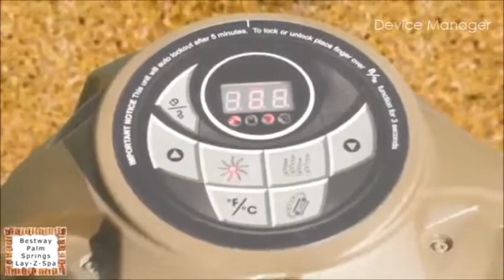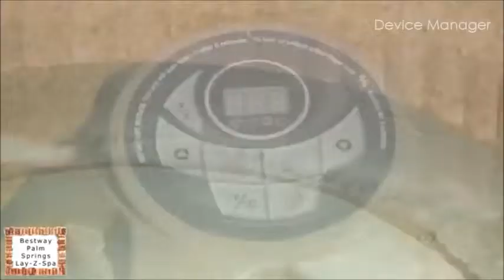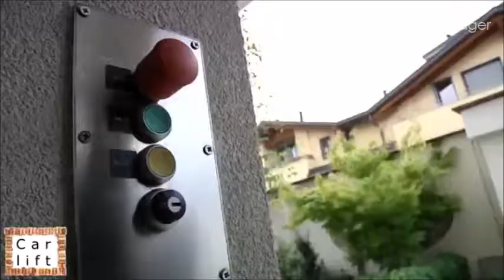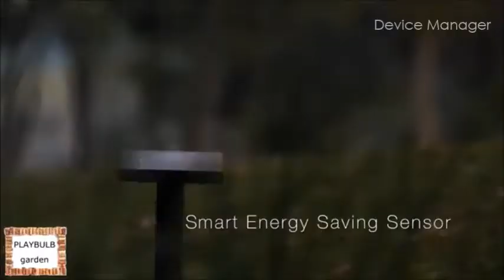Amazing Inventions That Will Give Your Backyard New Life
10 amazing inventions that will give Your backyard new life.

Product Links:

Bovega hidden garbage can - Bovega.net